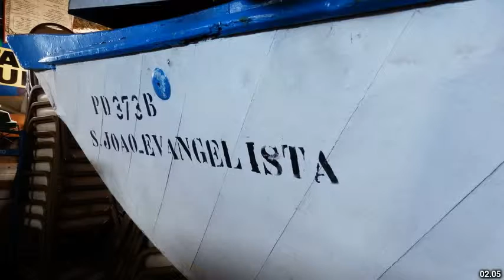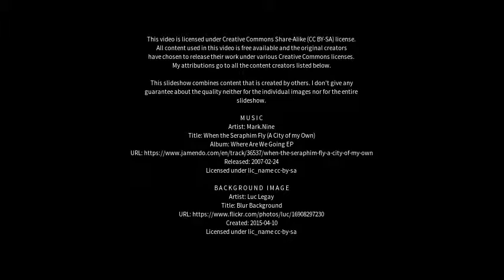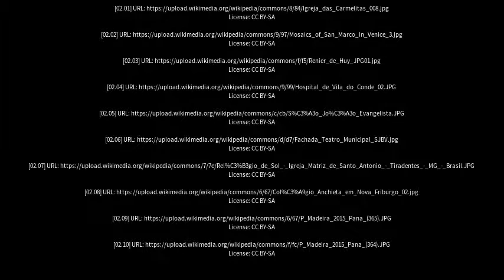Best places to visit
Best places to visit - São João Evangelista (Brazil) Best places to visit - Slideshows from all over the world - City trips, nature pictures, etc.